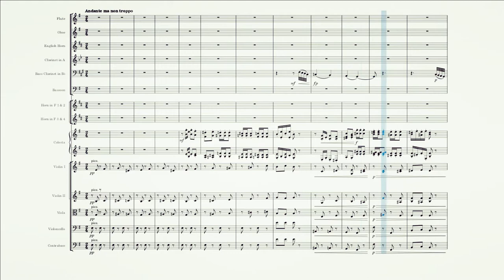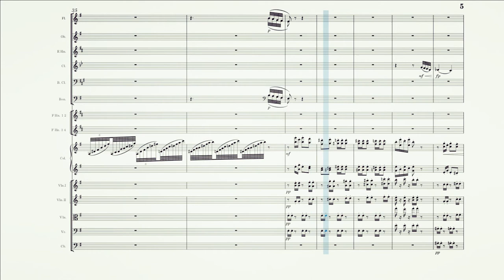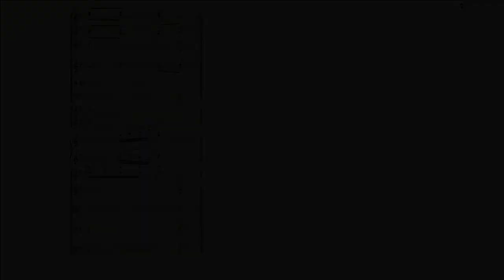Dance of the Sugar Plum Fairy - Tchaikovsky | Orchestra Sheet Music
Dance of the Sugar Plum Fairy (from "The Nutcracker Suite") composed by Pyotr Ilyich Tchaikovsky
Performed by Noteperformer 3

The "Dance of the Sugar Plum Fairy" is a dance for a ballerina. It is the third movement in The Nutcracker pas de deux. This pas de deux is from Act 2 of the 1892 ballet The Nutcracker. It is danced by the principal female dancer. The number was choreographed by Lev Ivanov to music written by Tchaikovsky.